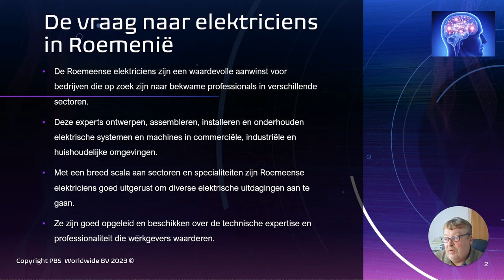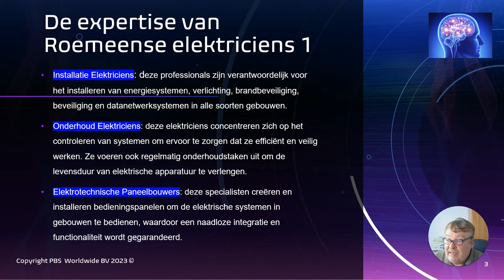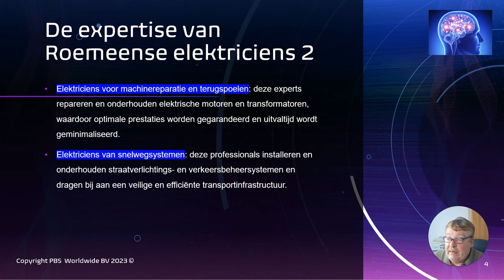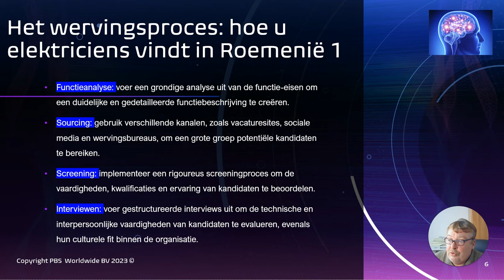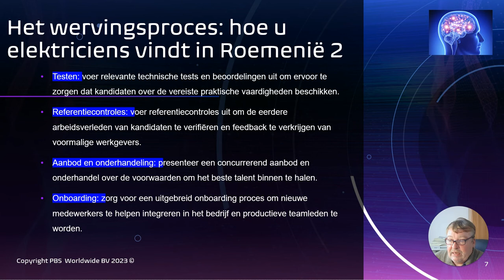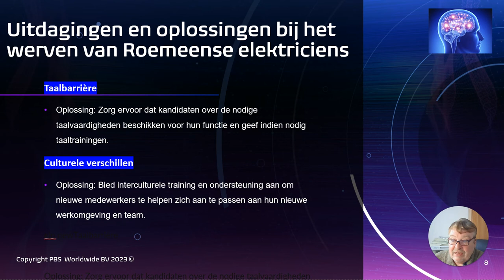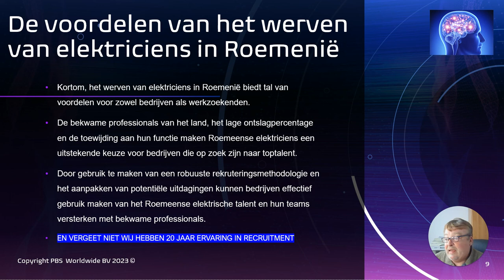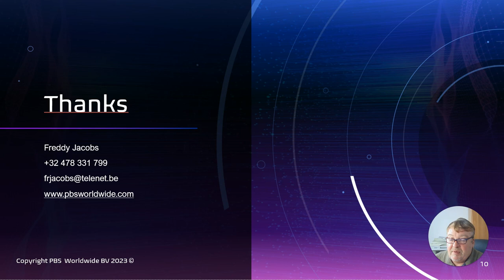Het werven van Romeense elektriciëns 🌟in Roemenië - hoe recruteer ik electriciens in Roemenië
In deze video bespreek ik de voordelen van het werven van Romeense elektriciëns. Ik leg uit hoe de vraag naar elektriciëns in Roemenië is gestegen en hoe zij waardevolle aanwinsten kunnen zijn voor bedrijven. Daarnaast bespreek ik de verschillende sectoren waarin zij expertise hebben en de uitdagingen die zij kunnen aangaan. Ik geef ook inzicht in het wervingsproces en de taalbarrières die kunnen optreden. Als je geïnteresseerd bent in het werven van Romeense elektriciëns, bekijk dan zeker deze video!

00:00 Introductie
00:26 Vraag naar elektriciëns in Roemenië
00:52 Expertise van Romeense elektriciëns
01:36 Verschillende soorten elektriciëns
02:08 Paneelbouwers
02:40 Elektriciëns van snelwegsystemen
03:32 Wervingsproces
04:25 Interviewen en referenties controleren
05:43 Aanbod en contract
07:14 Uitdagingen en voordelen van het werven